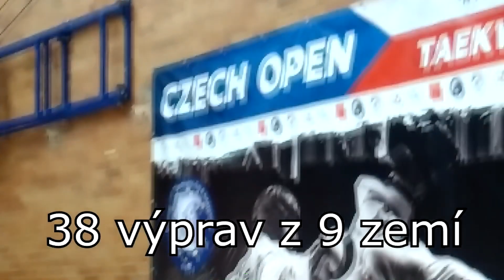Czech Open 2019 |Taekwon-do Panter Kralovice| {Skillet - Undefeated}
Soutěž: Czech Open 2019 |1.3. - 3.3.|
Klub: Taekwon-do Panter Kralovice
zařazení soutěže: A class
EITF - Europan ITF Taekwon-do
pořádal: Český svaz Taekwon-do ITF

složení našeho týmu: Dominik Čermák |Junior|
                                       David Hach |Junior|
                                       Eva Názlerová |Seniorka| - bronz - {Matsu-gi}
                                       Anežka Danihelková |žákyně| - zlato - {Speciály} - stříbro - {Matsu-gi} - bronz - {Tuly} + nejúspěšnější žákyně
                                       Kateřina Menclová |Juniorka| - stříbro - {Speciály}

Video: Kateřina Menclová |Lenovo K5|